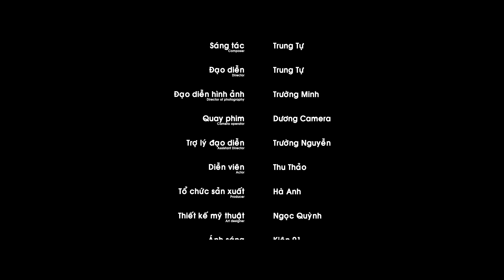Trung Tự - Lâu Nay Em Sống Cho Riêng Mình ( Official MV ) - Album 23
- NGHE NHẠC TRÊN CÁC NỀN TẢNG :
- Theo dõi Trung Tự trên :
Song/ Bài Hát :
Composer/Sáng Tác : Trung Tự
Producer /Hòa Âm Phối khí : Trung Tự, BFF Entertainment
Record/Mix/Master : Trung Tự